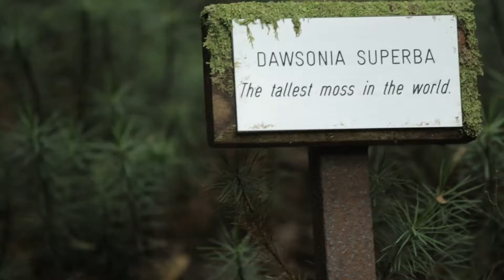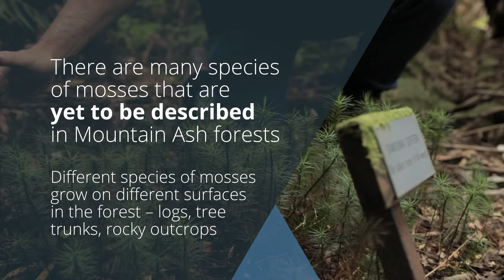Giant Moss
Guess where the worlds tallest moss grows? Watch this short video on the amazing world of Dawsonia Superba.